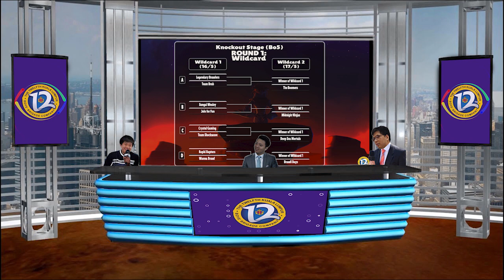12th KL Pogcast I Badgework Classes, Brawl Stars Knockouts (Season 1, Episode 2)